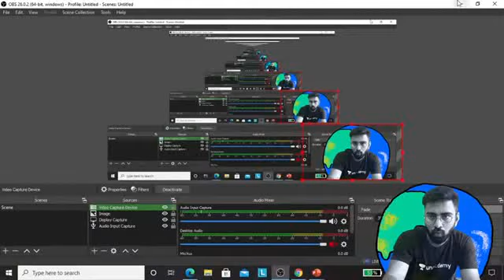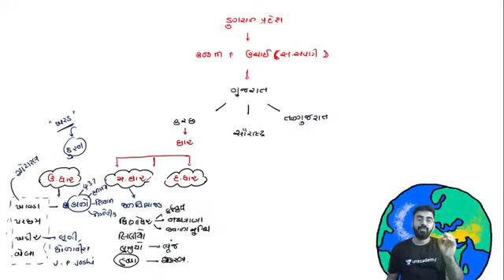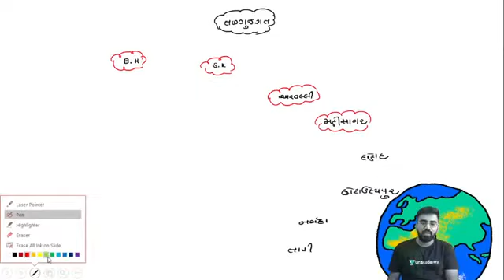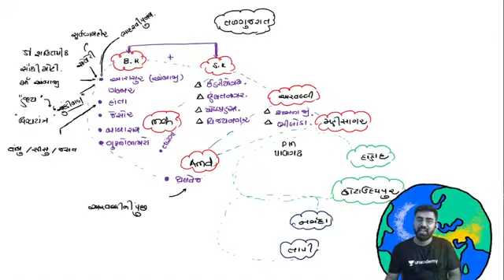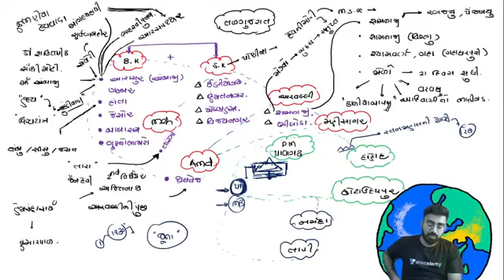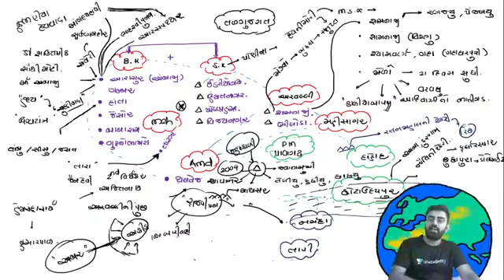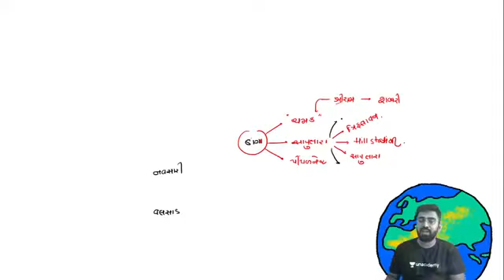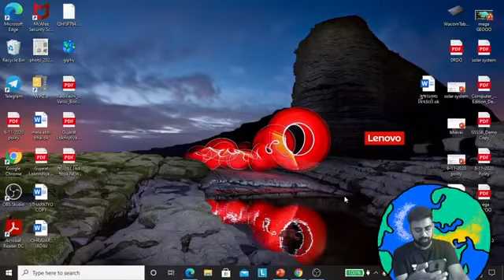20 કલાકમાં ગુજરાતનું સંપૂર્ણ ભૂગોળ -4 | Gujarat Exams | Abhijeetsinh Zala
In this session, Abhijeetsinh Zala will be teaching about  20 કલાકમાં ગુજરાતનું સંપૂર્ણ ભૂગોળ" from Geography Series for Gujarat Exams.

Welcome to Let's Crack Gujarat Exams your one-stop solution for all Gujarat Exams India’s Top Educators will be teaching you daily on this channel. We will cover the entire syllabus, strategy, updates, and notifications which will help you to crack the GPSC exams

During the live session, our Educators will be sharing a lot of Tips and Tricks to crack the exam. _ (For GPSC or GSSSB ) aspirants preparing for their Exams will benefit from this channel. Unacademy platform has the Best Educators from all over the country, who take live classes every day  ✔️

Abhijeetsinh Zala and other Top Educators take classes on Unacademy App.

Unacademy Subscription Benefits:
1. Learn from your favourite Educator
2. Dedicated DOUBT sessions
3. One Subscription, Unlimited Access
4. Real-time interaction with Educators
5. You can ask doubts in live class
6. Limited students
7. Download the videos & watch offline